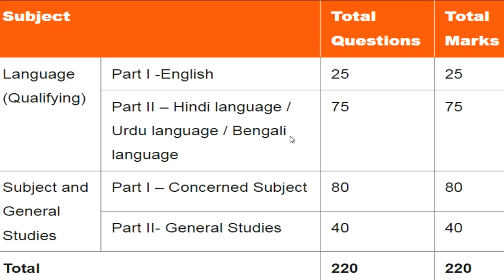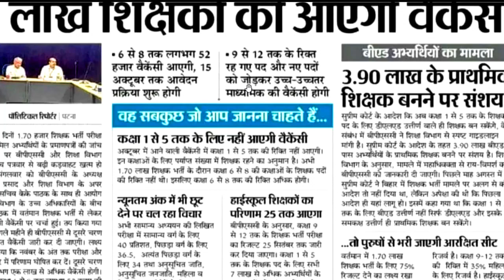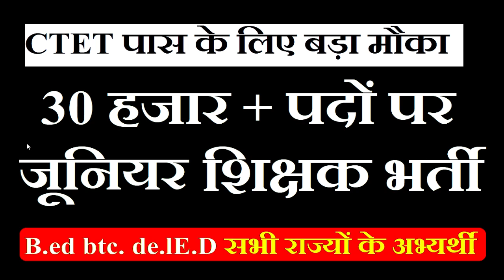Bihar Junior Teacher Recruitment 2023-24 | आयु, योग्यता, चयन प्रक्रिया | BED BTC BSTC DELED | detail